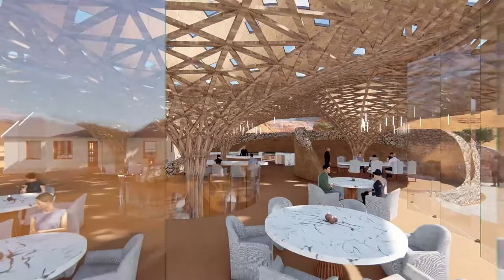2018 Concept for Klein Jan Restaurant